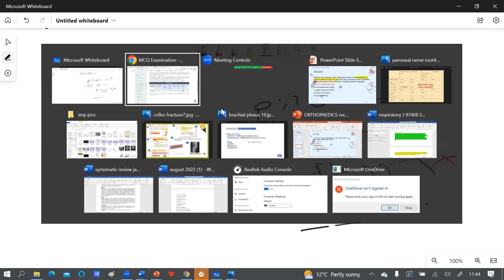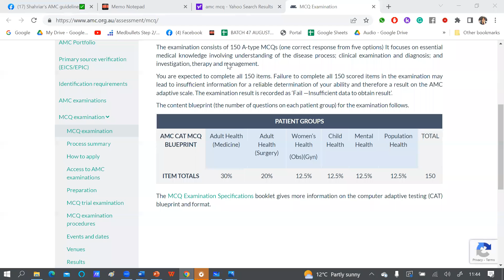Marks distribution AMC MCQ exam ! AMC part 1 preparation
Examination centres around the world administer the AMC Computer Adaptive Test (CAT) MCQ Examination, which consists of a computer-administered, fully integrated, multi-choice question test, over the course of a single 3.5-hour session.

There are a total of 150 multiple-choice questions (MCQs), of the A type (one correct answer out of five possible choices), on fundamental medical knowledge such as disease pathophysiology, clinical examination and diagnosis, and investigation, therapy, and management.

All 150 tasks are due to you. If you don't finish all 150 scored items on the exam, your score on the AMC adaptive scale may not be accurate. There was not enough information to determine a passing grade, so a "Fail — Insufficient data to obtain result" was recorded for the exam.

For free materials discussion '''
Facebook : shahriar's amc guideline ( facebook group)